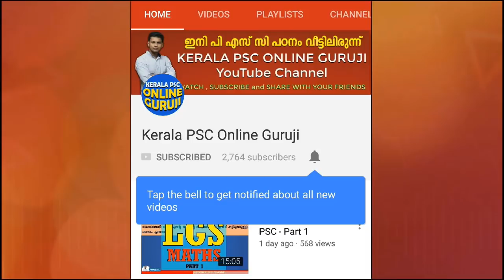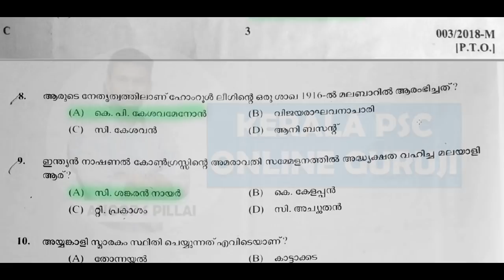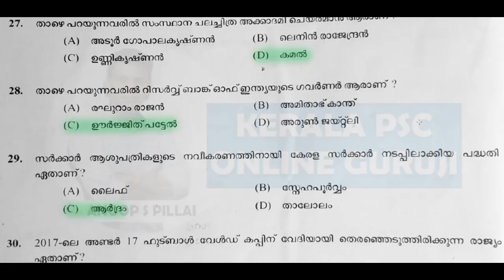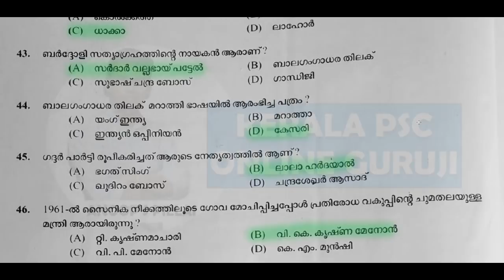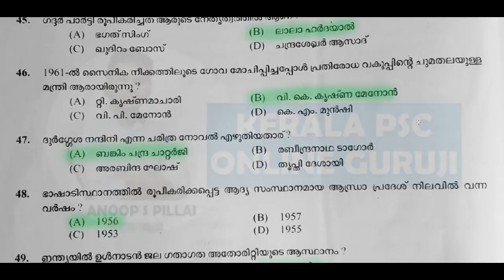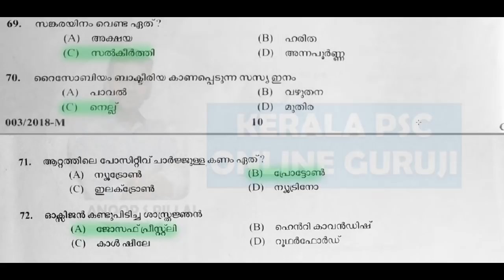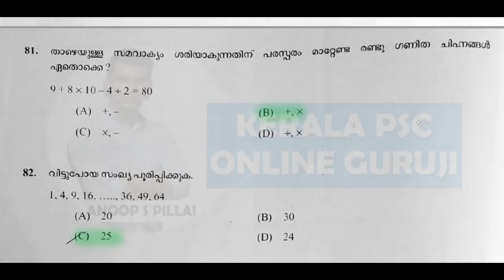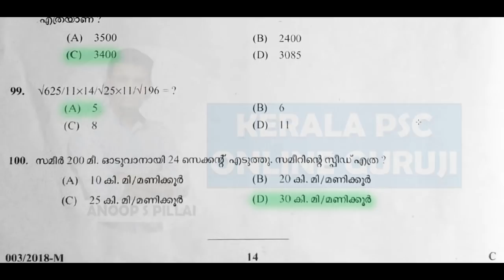LGS Answer Key - Jan 6 , 2018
LGS Answer Key